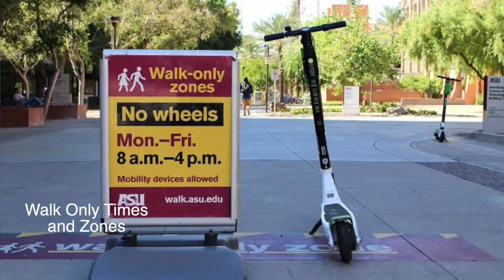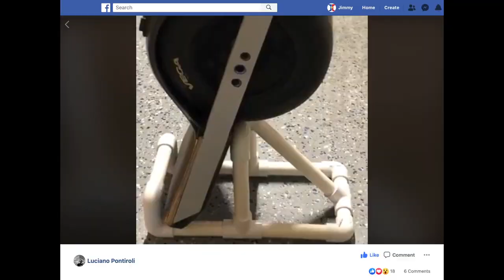Don't BAN, Do THIS! Pros & Cons of Onewheel, EUC, Eskate...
WINNER WINNER WINNER: Congratulations to the following individuals for winning the Land Surf Contour Fender and Jimmy Chang Hat giveaway:
1. Richard Nettles
2. Michael Stewart
3. Harry Scott
I have reached out to each of you already on how to claim your prize. Please check my response to your comments for details.

In this video I do a little group ride on the college of UNLV as I discuss why colleges are banning electric mobility devices like electric scooters, electric skateboards and the Onewheel. I talk about the pros to allowing electric rideables on campus and I also offer some alternates to banning these electric rideable devices.

My favorite selfie stick
GoPro Vlogging case
GoPro Mic
GoPro Mic adaptor
Dead Cats

A production of Just Create Ltd.